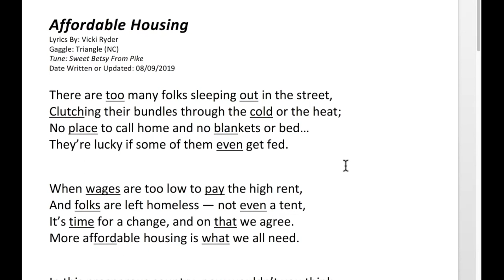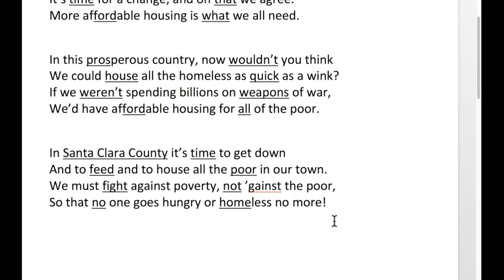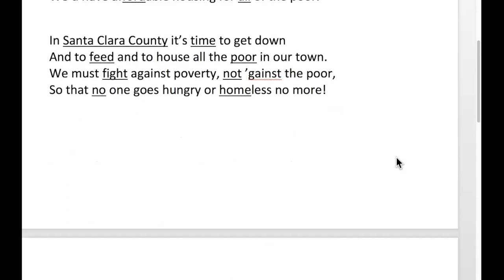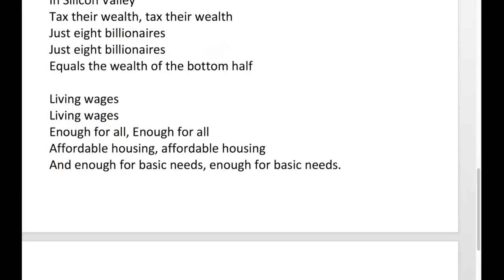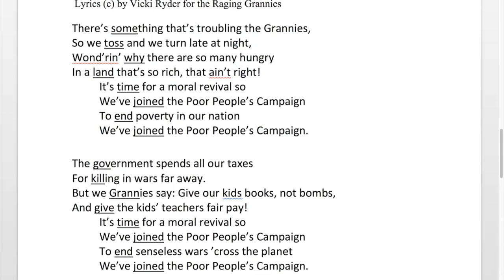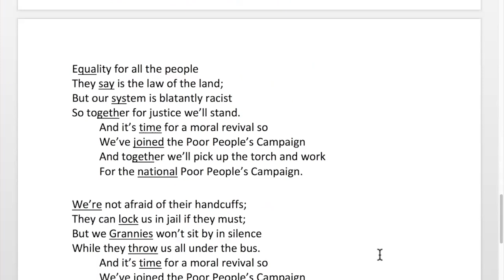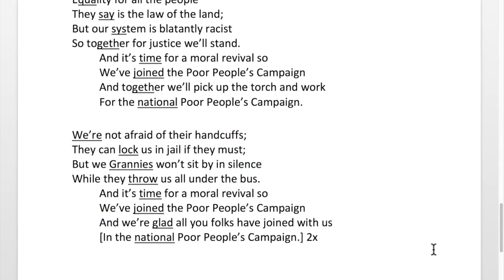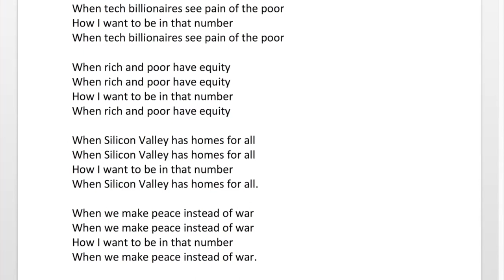WILPF SJ: The Silicon Valley Pain Index with Dr. William Armaline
he reality of inequality in Silicon Valley is the focus of The Pain Index.

The purposes of the Silicon Valley Pain Index [SVPI] report are to: (1) Provide an efficient, easily digestible, statistical overview of structured inequalities to inform policy and practice in “Silicon Valley”; (2) Serve as a measure of Santa Clara County’s performance as a “human rights county”, which it declared in 2018 in accordance with the International Bill of Human Rights; and (3) Inspire collaborations between scholars, students, stakeholders, communities, and policy makers to address inequality and achieve greater human rights practice.

Originally inspired by the murder of George Floyd, as well as Professor Bill Quigley's Katrina Pain Index following the devastating 2005 hurricane, the 2022 Silicon Valley Pain Index [SVPI] illustrates the persistent racial discrimination and income/wealth inequality that continue to define our region.

Dr. William Armaline, Director of the SJSU Human Rights Institute, will talk about the Silicon Valley Pain Index's history and give us updates on the upcoming 2023 Silicon Valley Pain Index.which Dr. Armaline addresses at the third Friday meeting of the San Jose Branch of the Women's International League for Peace and Freedom (WILPF).

The Raging Grannies open and close the meeting so arrive early! The link opens at 6:45.

This virtual meeting is our regular third Friday WILPF SJ meeting.